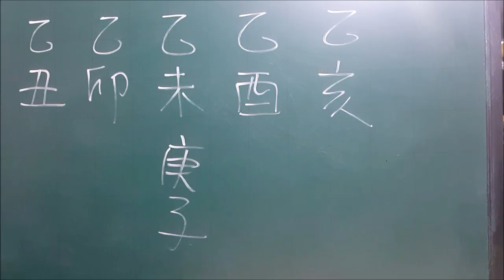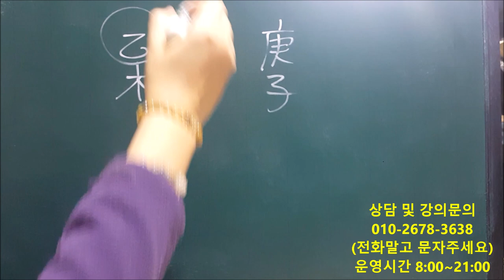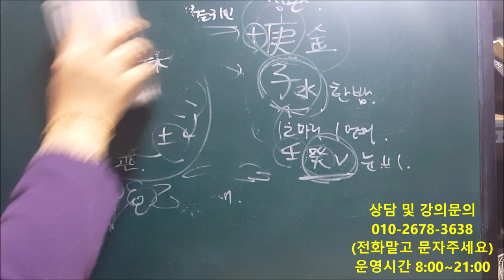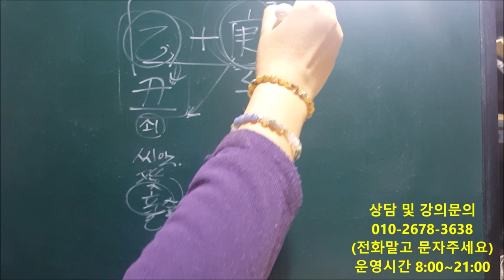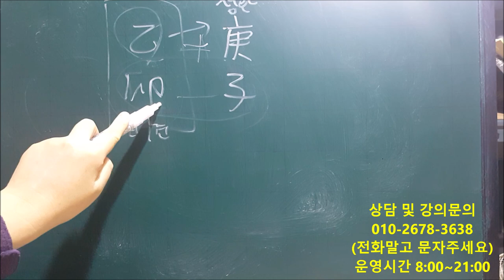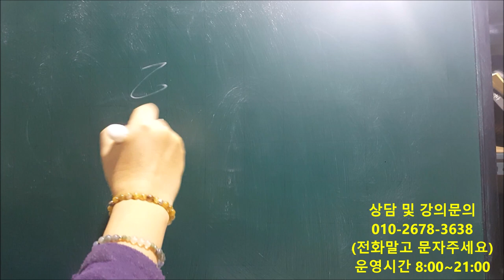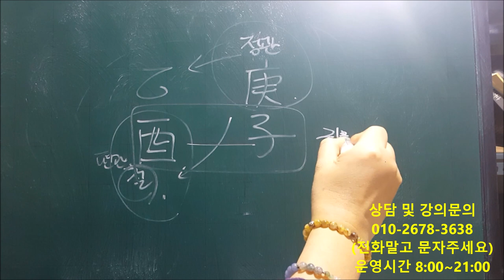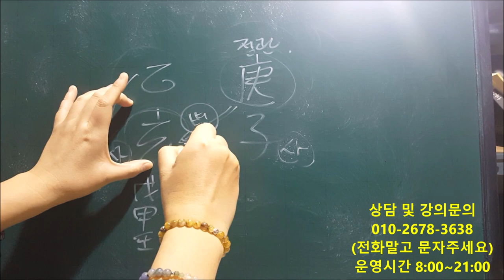│사주│을목(乙木)일간 경자년(庚子年) 간단운세 - 을해일주 잘려서 별도로 올리겠습니다.